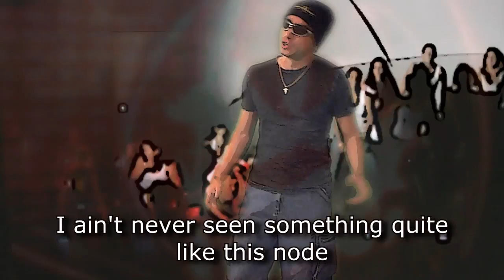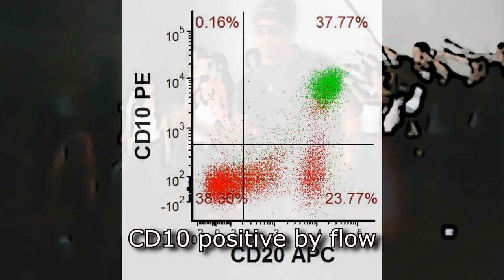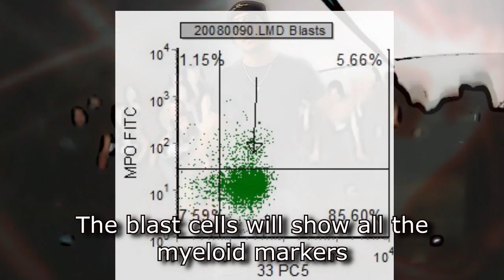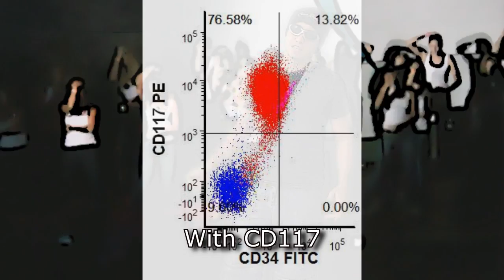Flow (Flow Cytometry- to Low by Flo Rida)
An educational discussion on the diagnosis of leukemias and lymphomas by flow cytometry. To Low by Flo Rida.